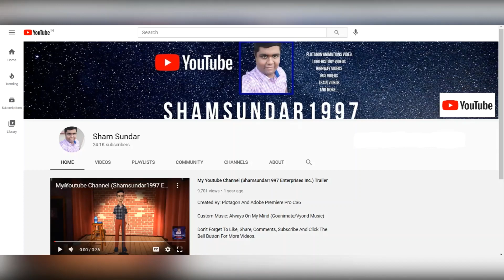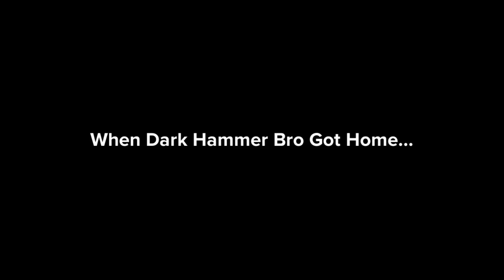Dark Hammer Bro Busts Down Mr. Dave's Door/Grounded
Inspired By: SpectrumAnimate2021